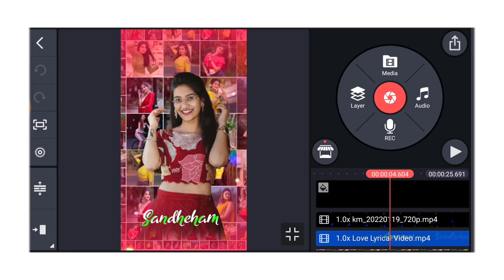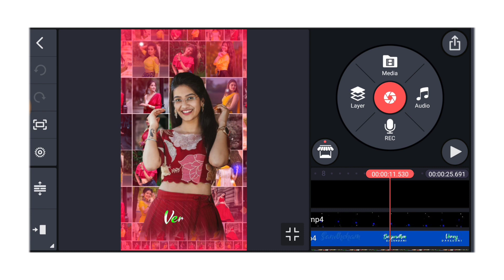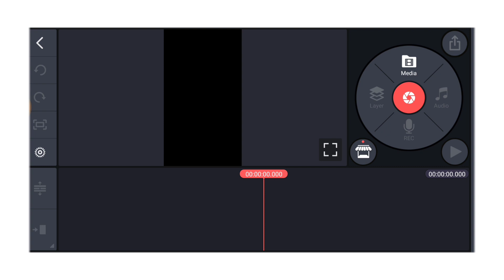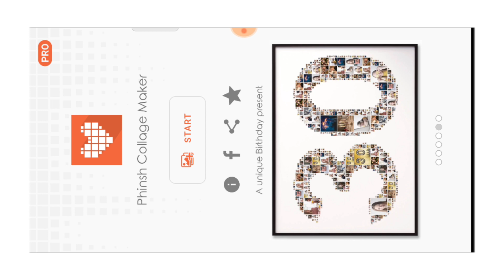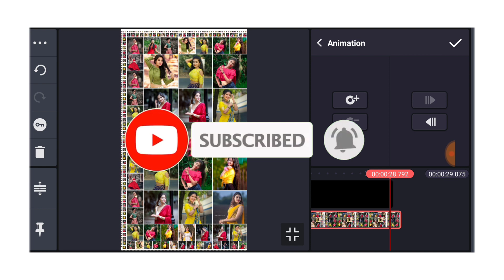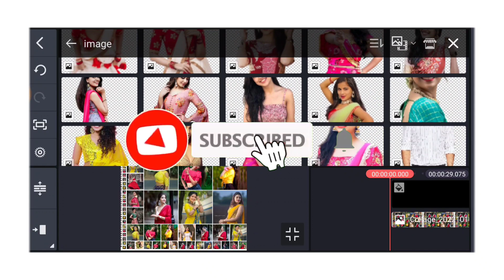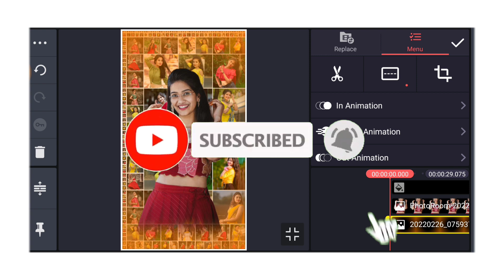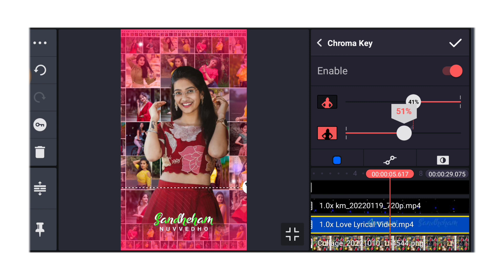photo album animation lyrical WhatsApp status/multi photo WhatsApp status editing kinemaster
📌📌All PNG images 👇🤗